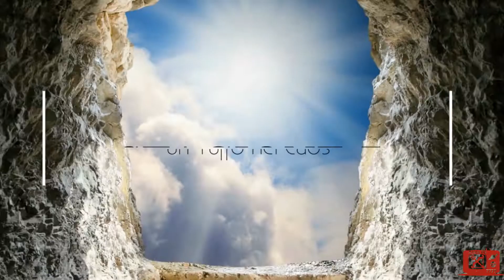Astro TG del 13/03/2022 - Luna Piena in Vergine Previsioni Finali (Pt.3)